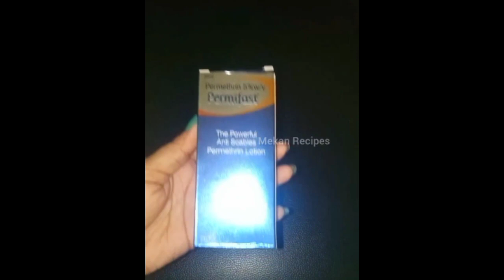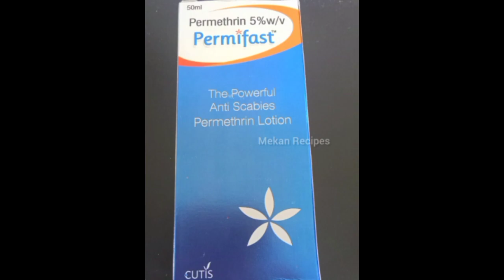பயனுள்ள வீடியோ | @mekanrecipes | Useful information